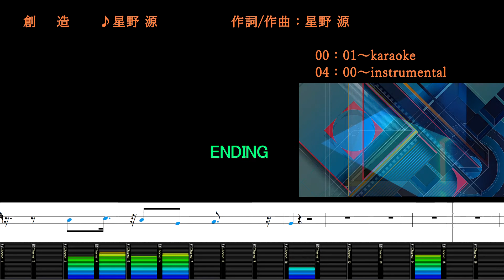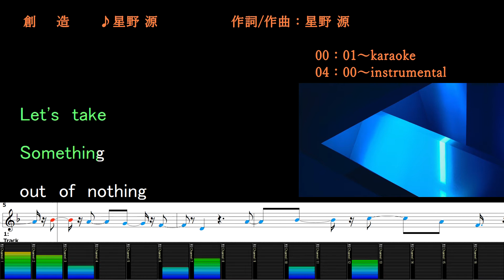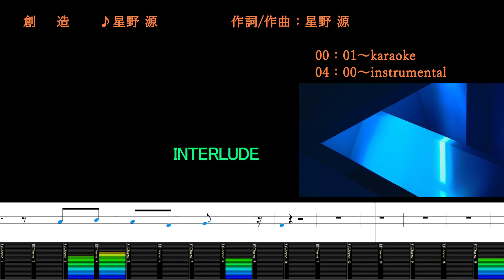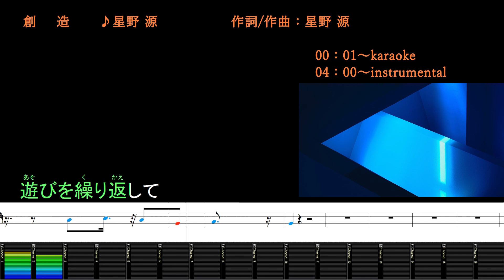創造/星野 源/カラオケ＆instrumental/歌詞/Gen Hoshino/SOUZOU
(00:00～) カラオケ/歌詞
(04:00～) メロあり練習用BGM/歌詞

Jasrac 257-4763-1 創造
作詞/作曲：星野 源
Publishing：アミューズ 音楽出版事業室

NexTone